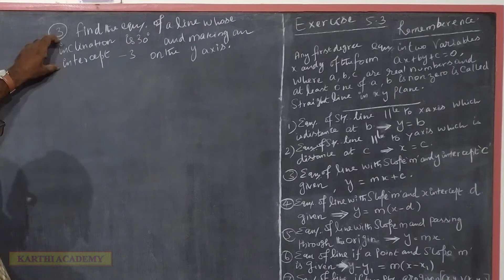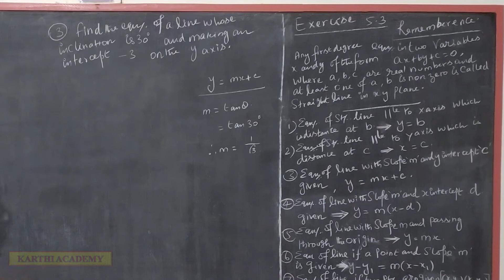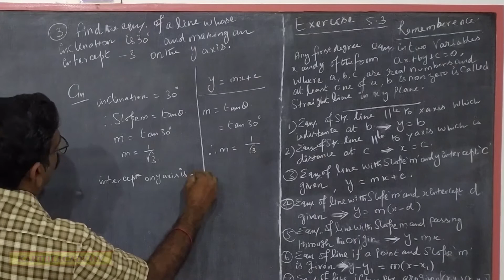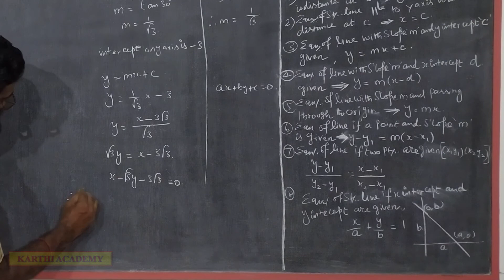TN Samacheer 10th Std(sslc) maths Coordinate Geometry Unit V Exercise 5.3 sum 3|karthi Academy Maths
|TN 10th standard|TN Samacheer|TN SSLC|TN Tenth class|Mathematics|Coordinate Geometry|Unit V|New Syllabus 2020-21|Exercise 5.3 sum 3|karthi Academy Maths|
Tamil Nadu state board samacheer 10th Standard mathematics new syllabus 2020-21-Detailed Explanation of all Text Book sums.
useful for slow learners also.

Subject : Tamil Nadu state board samacheer 10th Standard mathematics new syllabus 2020-21 Textbook solutions

Find the equation of a line whose inclination is 30˚ and making an intercept -3 on the Y axis.

Thank you for your kind views 🙏
TN sslc maths 2020-21,
tn samacheer new syllabus 2020-21,
tn sslc Exercise-5.3 sum 3,
10th maths videos in tamil,
tn 10th maths Exercise-5.3 sum 3,
tn class 10 maths solution,
tn sslc maths solution,
TN sslc maths Exercise-5.3 sum 3,
10th maths in tamil,
tn 10th maths solution,
tn 10th Exercise-5.3 sum 3,
TN Class 10th Samacheer maths Exercise-5.3 sum3,
tn 10th class maths Exercise-5.3 sum 3,
tn samacheer 10th maths Exercise-5.3 sum 3,
10th new syllabus maths Exercise-5.3 sum 3,
tn 10th unit V Exercise-5.3 sum 3,
10th maths Exercise-5.3 sum 3,
TN Class 10 Exercise-5.3 sum3,
tn sslc maths chapter wise questions,
karthi Academy Maths,
TNsslcmaths2020-21,
TN 10th coordinate geometry,
TN 10th Std (sslc) maths Coordinate Geometry Unit V Exercise-5.3 sum 3,
TN 10th Std (sslc) maths in tamil,
tn sslc New Syllabus 2020-21 Exercise-5.3 sum 3,
tn class 10th std maths Exercise-5.3 sum 3,
tn 10th std Exercise-5.3 sum 3 karthi Academy Maths,
TN Tenth and Ninth class maths with Karthi Academy,